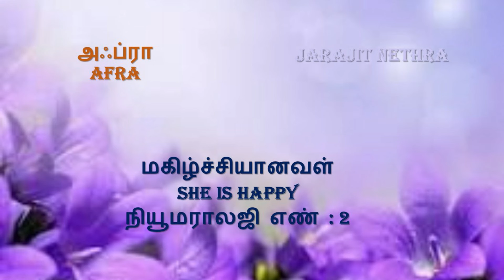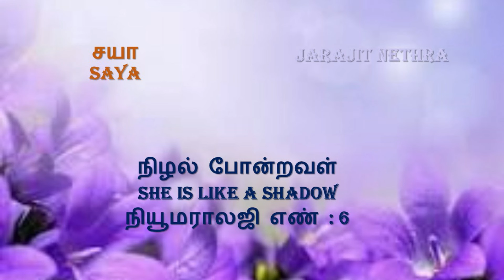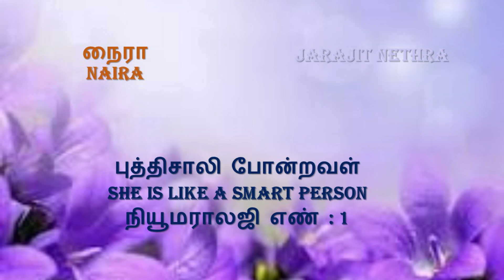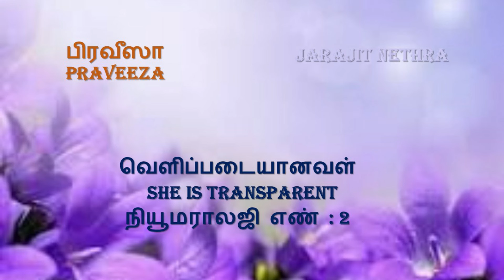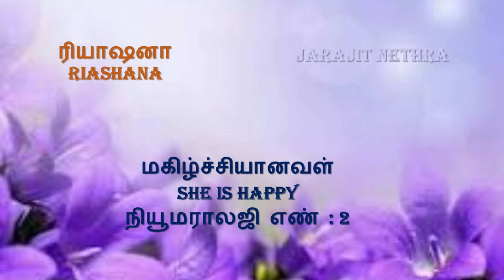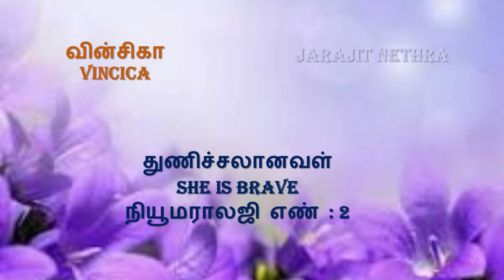47 பெண் குழந்தைகளின் அழகான மாடர்ன் பெயர்கள் bestbabynames